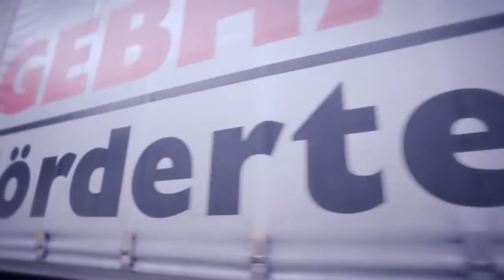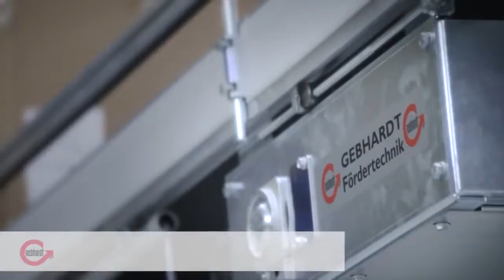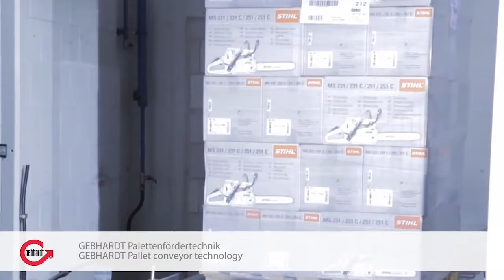GEBHARDT Group Imagefilm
The Gebhardt Company - A snapshot